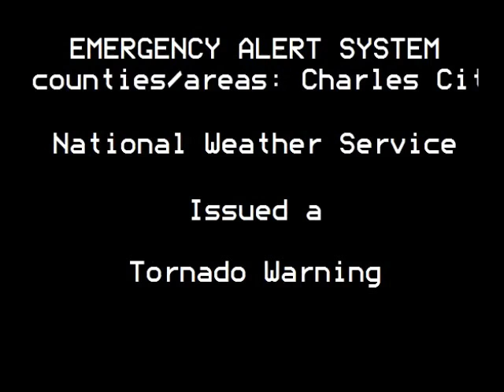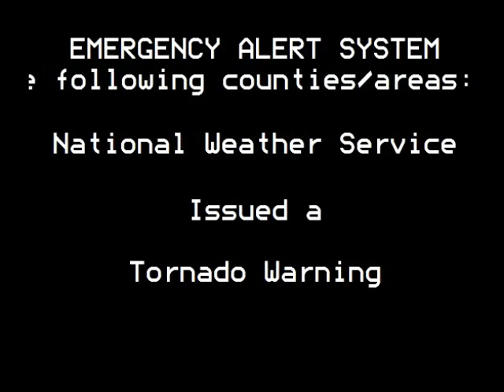Tornado Warning: Richmond, VA (5/22/14)